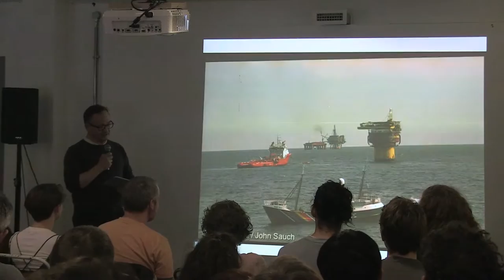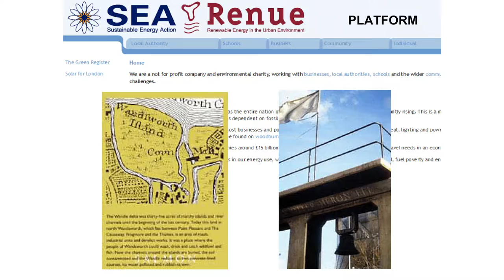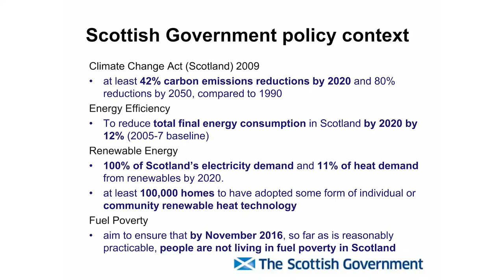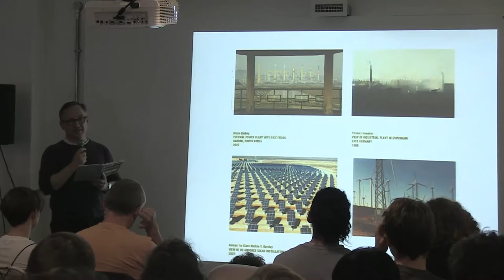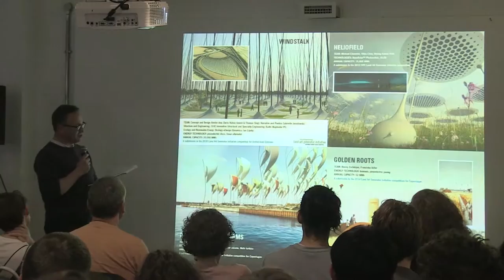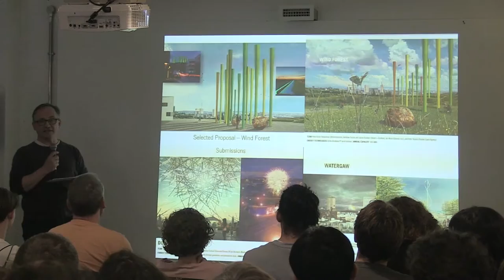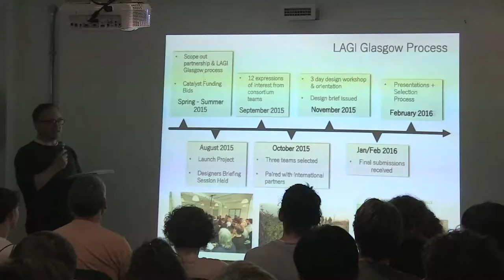Chris Fremantle - Land Art Generator Initiative